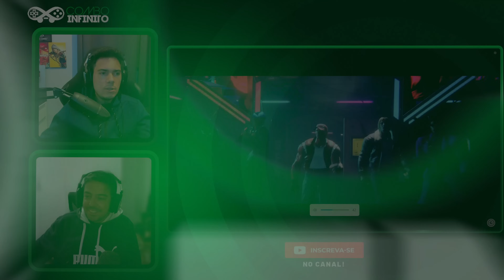TERRY NO STREET FIGHTER 6 ESTÁ INCRÍVEL! REACT DO GAMEPLAY!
Confira com a gente o gameplay do terry no streetfighter6 !

=== Encontre o Combo Infinito
️➡️Nosso canal secundário: @GameplaysComboInfinito